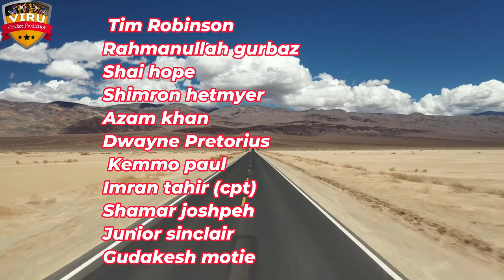CPL 2024 16th Match Prediction | GAW vs BDR Match Prediction जानिए कौन जीतेगा? STKNP vs TKR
JOIN US:-

CPL 2024 16th Match Prediction | GAW vs  BDR Match Prediction जानिए कौन जीतेगा? STKNP vs  TKR Barbados Royals vs Guyana Amazon Warriors, 16th Match

🔥 Relive the epic moments from the thrilling 16th Match of CPL 2024 showdown between Barbados Royals vs Guyana Amazon Warriors, 16th Match Prediction 🌍🏏 Who emerged victorious in this nail-biting clash? Watch now to find out!

GAW vs  BDR
BDR vs GAW
GAW vs BDR match prediction
BDR vs GAW match prediction
Barbados Royals vs Guyana Amazon Warriors
cpl 2024
cpl cricket prediciton
T20 League
T20 Match
T20 Cricket
pitch report
match prediction
cricket prediction